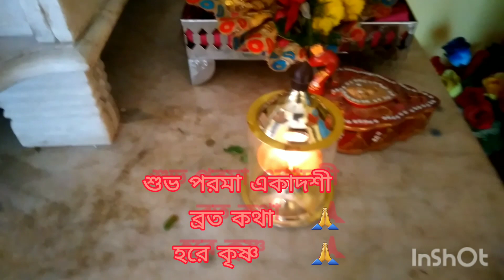শুভ পরমা একাদশী ব্রত কথা 🙏